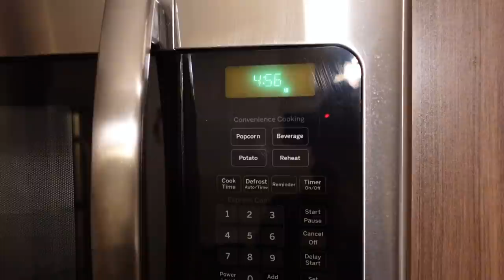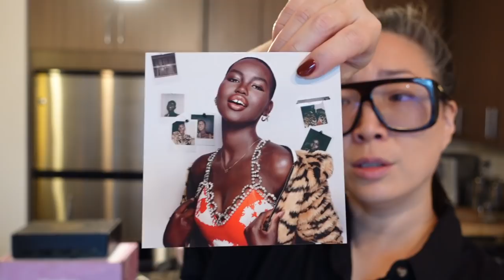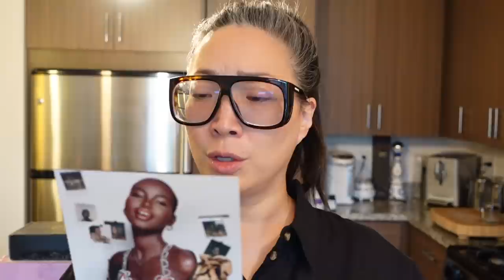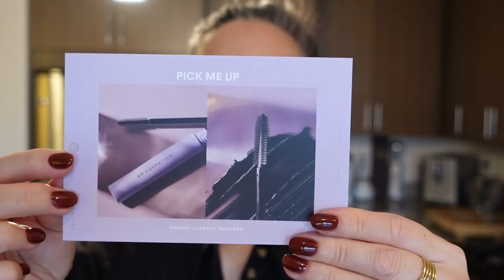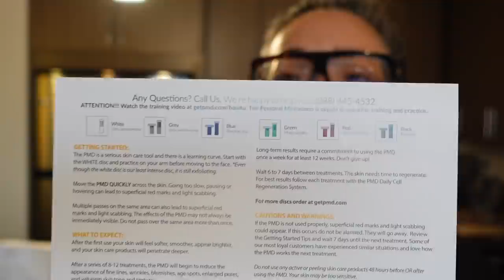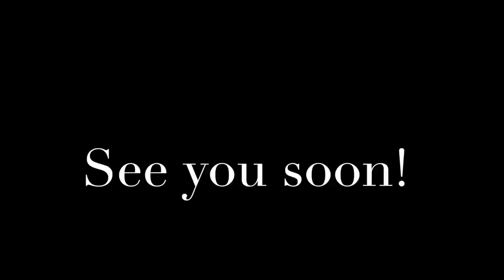VLOG - Jewelry Haul and Collection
vv OPEN ME vv CLICK ON SHOW MORE vv

Thank you so much for tuning into today’s VLOG - Jewelry Haul and Collection video!

New vlog camera - Sony ZV-1
Manicure in Gelegance Barn Beauty

(On eyes - Dior 5 Couleurs in Soft Cashmere and Tutu
On lips - Dior Lip Maximizer Gloss in Shimmer Nude and Pat McGrath Lip Liner in Supernatural $28

Glow Recipe Plum Plump Hyaluronic Serum $42 (coming soon!)
COS Bar Beauty Bag Event from 9/5-9/12!!

Mailing address:
Michele Wang
10620 Southern Highlands Pkwy
Suite 110-20

Chanel (use code INTHEBAG for free overnight shipping)

Instagram (Makeup/Beauty): themichelewang
Instagram (Food): mishi2x
Instagram (Miss Fuzzy Butters): missfuzzybutters

Facts about me, for reference:
Age: 46
Skin Type: Dry/Sensitive - eczema prone, but occasionally combo
Skin Tone: Neutral (warmer in the t-zone; cooler on the cheeks)